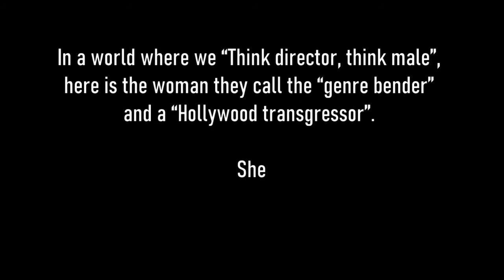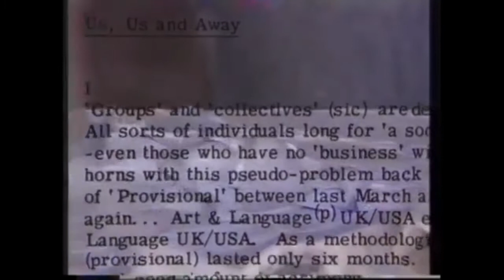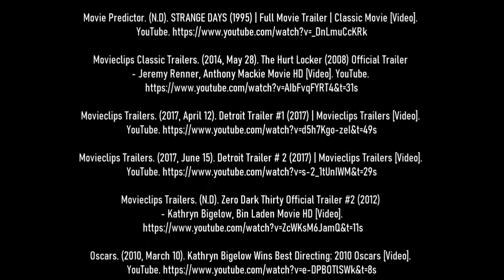Visual Essay on Kathryn Bigelow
Here is my Visual Essay on Kathryn Bigelow. I really love her work and she is on my list of favourite directors of all time.
Kathryn Bigelow is an American Film Director, Producer and Screenwriter. She is the first (and was from 2008 to 2020 the only) female to win an Oscar for Best Director.

Note: I do not have the rights to any of the footage used in this visual essay. All of my sources are listed at the end of the video